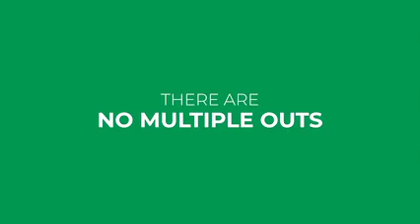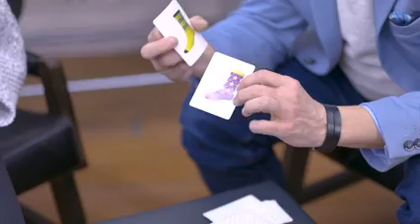Socks by Michel Huot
SOCKS è semplice e forte: mostrate due mazzetti di carte riportanti diversi tipi di calzini. Spiegate la premessa: lo spettatore sceglierà due calzini e sperate che lo spettatore possa trovare l'unico abbinamento perfetto. Girandole, due alla volta, mostrate che ogni coppia non combacia. Quando lo spettatore dice di fermarvi, mettete le due carte scelte di lato, a faccia in giù.

Lo spettatore capovolge le due calze scelte per rivelare che NON corrispondono affatto: stelle gialle su una calza e strisce viola sull'altra. Ma poi sollevate le gambe dei calzoni fino al ginocchio per mostrare che STATE INDOSSANDO I CALZINI UGUALI A QUELLI SCELTI. Questo stupisce molto le persone e si presenta come una sorpresa completa. Non è un gioco di carte, monete o con la corda. È un pezzo di mentalismo con un capo di abbigliamento e qualcosa a cui tutti possono relazionarsi.

Per il finale, fate schioccare le dita e dimostrate che ogni singolo paio di calzini è ora accoppiato perfettamente!

E' incluso anche un effetto BONUS in cui prevedete una carta scelta sul fondo delle calze che indossate. Le calze e le carte appositamente stampate sono di alta qualità e costruite per durare migliaia di spettacoli.

SOCKS viene fornito con tutto ciò di cui avete bisogno, compresi i calzini, le carte appositamente stampate e uno splendido portafoglio per trasportarle. È facile da fare e non occupa spazio.

"SOCKS è una routine divertente e interattiva con un finale a sorpresa che non dimenticheranno!" - Richard Sanders

"SOCKS di Michel Huot mi ha messo in ginocchio! Così intelligente e semplice con un payoff divertente e organicamente visivo, questo effetto risulterà altrettanto forte in un evento aziendale come in una festa privata informale. L'esibizione e la spiegazione di Michel mi hanno fatto sorridere dall'inizio alla fine. Semplicemente fantastico! " - Francis Menotti

"SOCKS mi toglie i calzini. È divertente, misterioso e per nulla difficile. Lo userò, e anche tu." - Marc Salem

"SOCKS è unico e super forte. È così raro avere qualcosa che combina magia, commedia e sorpresa in un modo così potente. Questo sta entrando nel mio repertorio!" - Marc Desouza

• Le istruzioni sono fornite in un comodo download. Anche se in inglese, risultano chiare e facili da seguire grazie alle immagini video.